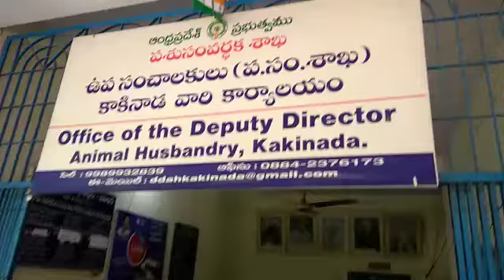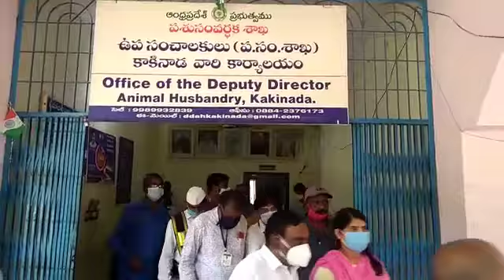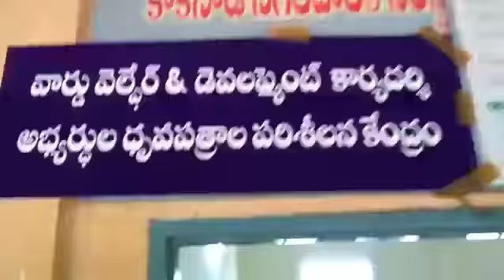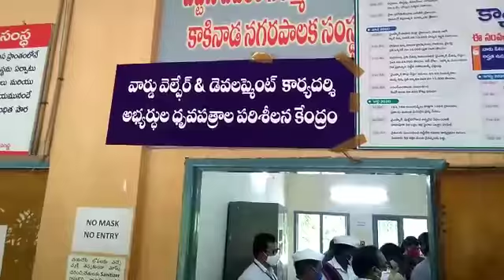3-11-20 సచివాలయాలలో ఎంపిక చేసిన అభ్యర్థుల ధృవపత్రాలను పరిశీలించిన జిల్లా కలెక్టర్.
పత్రికాప్రకటన           కాకినాడ, 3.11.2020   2వ విడత నియామక నోటిఫికేషన్ తదుపరి ఏర్పడిన గ్రామ, వార్డు సచివాలయ ఫంక్షనల్ సహాయకుల ఖాళీలను కూడా పరీక్షలలో అభ్యర్థులు సాధించిన మెరిట్ ఆధారంగా భర్తీ చేస్తామని జిల్లా కలెక్టర్ డి.మురళీధరరెడ్డి తెలిపారు.              మంగళవారం ఉదయం డిఎస్సి-2020 ద్వారా గ్రామ, వార్డు సచివాలయాలలో వివిధ శాఖలకు సంబంధించిన ఫంక్షనల్ సహాయకుల నియామకానికి నిర్వహించిన 2వ విడత పరీక్షలో మెరిట్ ఆధారంగా        1 : 2 నిష్పత్తిలో ఎంపిక చేసిన అభ్యర్థుల ఒరిజనల్ ధృవపత్రాల పరిశీలన ప్రక్రియను జిల్లా కలెక్టర్ డి.మురళీధరరెడ్డి పరిశీలించారు.  ఇందులో భాగంగా ఆయన తొలుత పశుసంవర్ధక శాఖ జాయింట్ డైరక్టర్ కార్యాలయంలో యానిమల్ హజ్బెండరీ  అసిస్టెంట్ పోస్టుల అభ్యర్థులకు నిర్వహిస్తున్న ఒరిజినల్ సర్టిఫికేట్ల వెరిఫికేషన్ ప్రక్రియను పరిశీలించారు. అనంతరం జిల్లా వైద్య ఆరోగ్య అధికారి కార్యాలయంలో ఎఎన్ఎమ్/ఎంపిహెచ్ఏ (ఫిమేల్) గ్రేడ్-3 పోస్టుల అభ్యర్థులకు, కాకినాడ మున్సిపల్ కార్పొరేషన్ కార్యాలయంలో  వార్డు శానిటేషన్,ఎన్విరాన్మెంట్ సెక్రటరీ గ్రేడ్-2, ఎడ్యుకేషన్, డాటా ప్రాసెసింగ్ సెక్రటరీ, ప్లానింగ్,రెగ్యులేషన్ సెక్రటరీ గ్రేడ్-2, వెల్ఫేర్, డెవెలప్మెంట్ సెక్రటరీ గ్రేడ్-2 పోస్టుల అభ్యర్థుల ధృవపత్రాల పరిశీలన ప్రక్రియను తిలకించారు. మెరిట్ లిస్ట్ అభ్యర్థులందరికీ ఎస్ఎంఎస్, ఆన్ లైన్ కాల్ లెటర్ లు ద్వారా సకాలంలో జారీ చేసారా అని ఆయన అధికారులను అడిగి తెలుసుకున్నారు.  సర్టిఫికేట్ల వెరిఫికేషన్ సందర్భంగా కులం, నేటీవిటీ తదితర అంశాలకు సంబంధించి సకాలంలో ధృవత్రాలు పరిశీలనకు తేలేని కొంతమంధి అభ్యర్థులకు వాటిని సమర్ఫించేందుకు కొద్దిపాటి గడువు ఇవ్వాలని అధికారులకు సూచించారు.  అలాగే అభ్యర్థులకు అవసరమైన పత్రాలను గ్రామ, వార్డు సచివాలయాల్లో ప్రత్యేక ప్రాధన్యతగా సత్వరం జారీ చేసేలా ఆదేశాలు జారీ చేస్తామని తెలిపారు. ప్రభుత్వం జారీ చేసిన సూచనల మేరకు ఈ నియామక నోటిఫికేషన్ అనంతరం గ్రామ, వార్డు సచివాలయాల్లో ఏర్పడిన ఫంక్షనల్ సహాయకుల పోస్టులను కూడా ఈ పరీక్షలలో అభ్యర్థులు సాధించిన మెరిట్ ఆధారంగా భర్తీ చేయాలని ఆయా శాఖల అధికారులను జిల్లా కలెక్టర్ మురళీధరరెడ్డి  ఆదేశించారు.
                ఈ  కార్యక్రమాల్లో కాకినాడ మున్సిపల్ కమీషనర్ స్వప్నిల్ దినకర్ పుండ్కర్, జాయింట్ కలెక్టర్(సంక్షేమం) బి.రాజకుమారి, జడ్పి సిఈఓ ఎన్ వివి సత్యన్నారాయణ, డియంహెచ్ఓ గౌరీశంకర్, పశుసంవర్థక శాఖ జెడి తదితరులు పాల్గొన్నారు.            (సమాచార శాఖ జారీ)